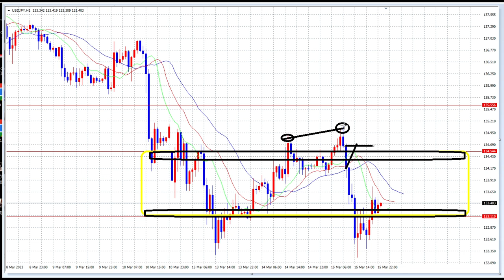【FX】継続！レンジ戦略